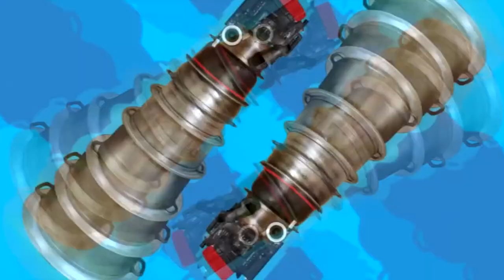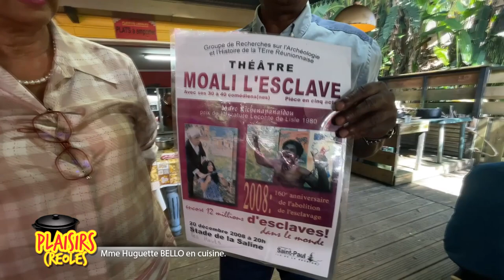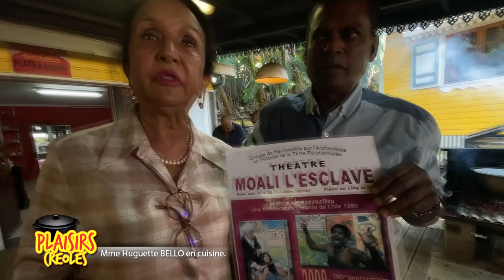Huguette BELLO en cuisine sur KANAL AUSTRAL.TV